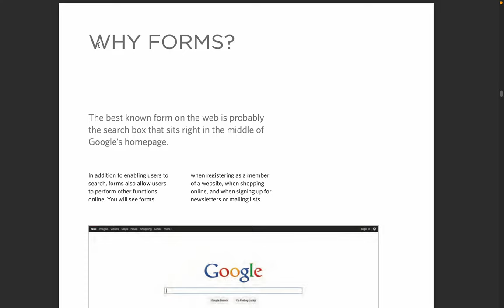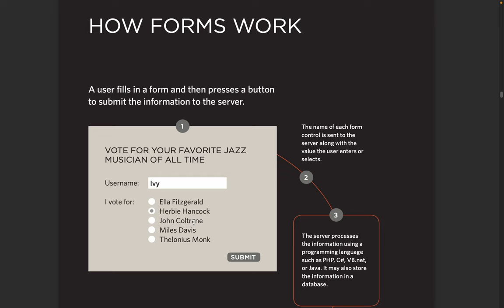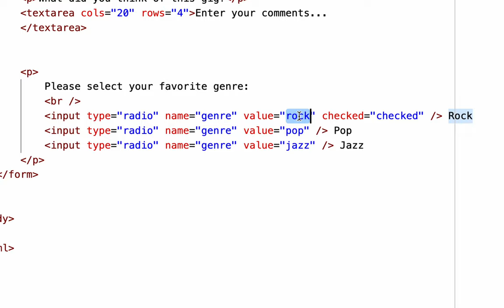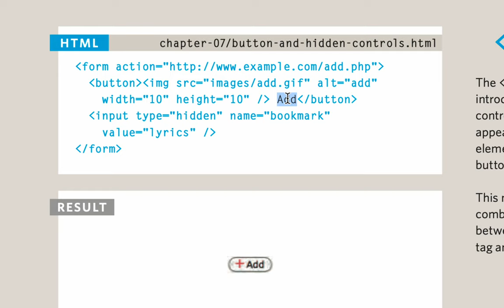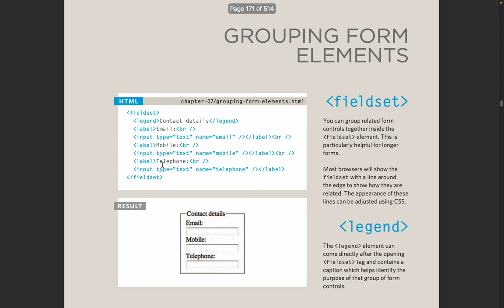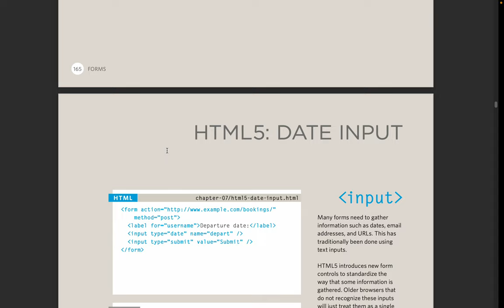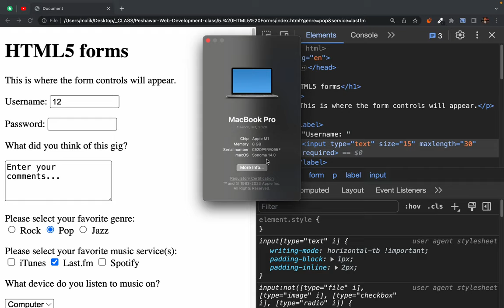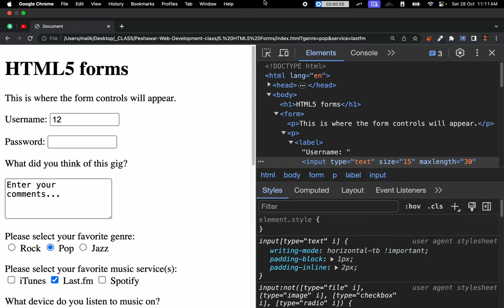HTML5 Form controls and Form validation - front-end vs back-end validation